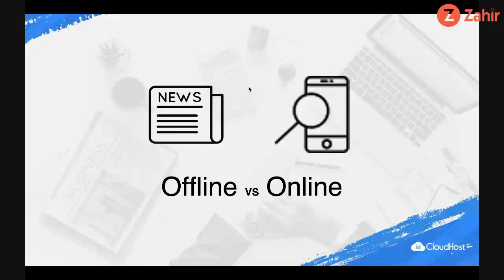Bisnis Offline vs Online | Zahir ft IDCloudHost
Hallo Sobat Zahir,
Di video kali ini Zahir bersama id CloudHost akan Sharing tentang bagaimana kondisi saat ini dalam bisnis Offline vs Online.

Zahir adalah  Software bisnis terbaik yang membantu Anda mengelola Keuangan, Akuntansi, Inventori / persediaan hingga laporan keuangan dan analisa bisnis secara realtime. PT. Zahir Internasional adalah perusahaan peraih berbagai penghargaan bergengsi dengan pengalaman lebih dari 23 tahun membantu puluhan ribu perusahaan Nasional dan multinasional,